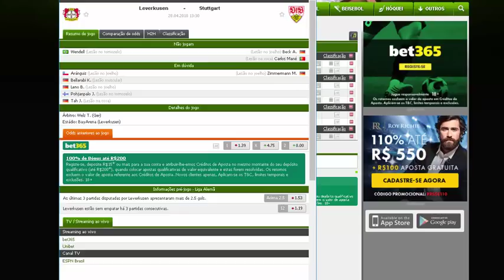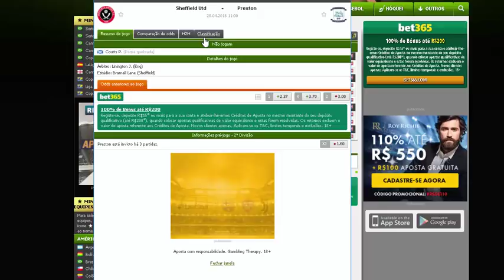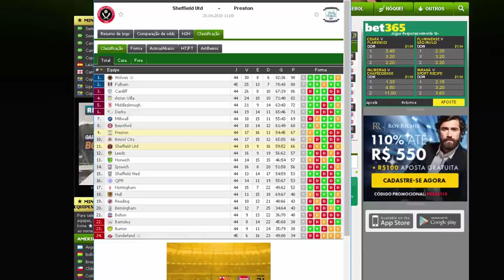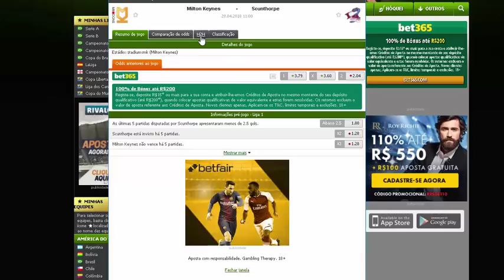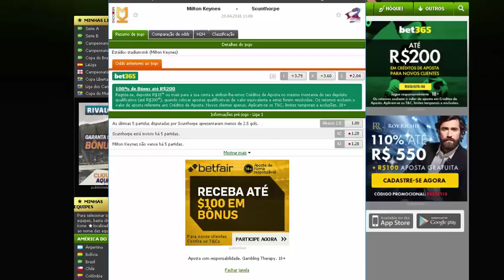QUEBRANDO A BANCA: Dicas do dia 28/04 - 100% no último vídeo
Quer ser VIP? Entre em contato comigo via whatsapp ou instagram

SEJA VIP!!!

Fala rapaziada do canal, aqui quem fala é Ângelo Andrade! Para quem não sabe, estou nesse meio há mais de quatro anos e sou aspirante a jornalista esportivo, já escrevi para os canais ESPN, para a Doentes por futebol e Canelada, todoscom conteúdo relacionado a futebol.